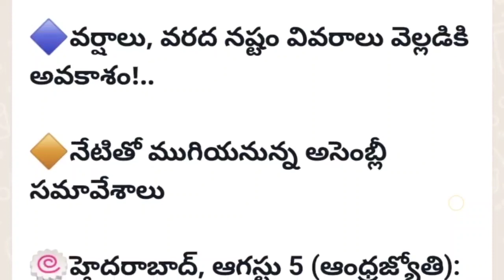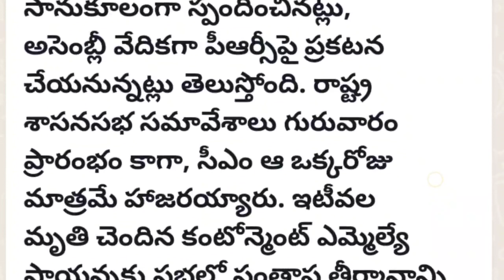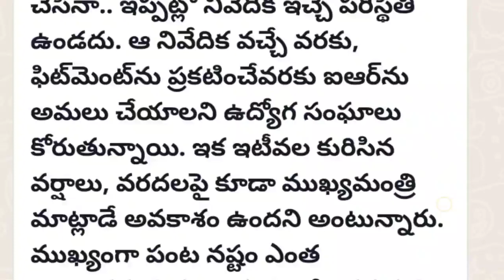నేడు అసెంబ్లీ లో IR ప్రకటన...